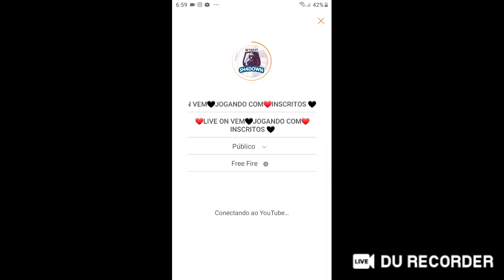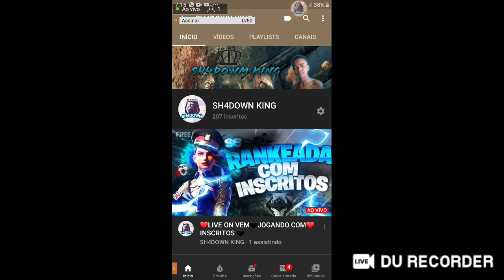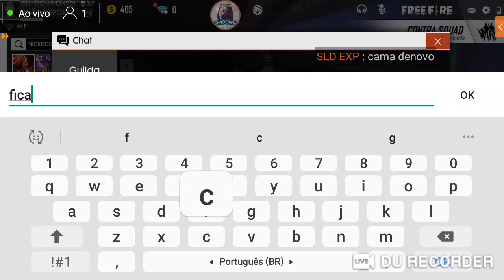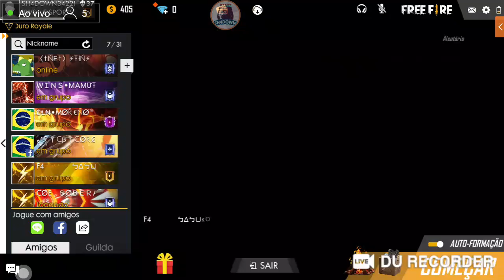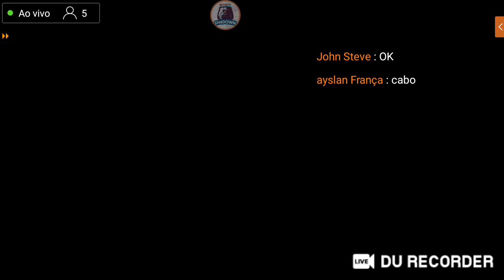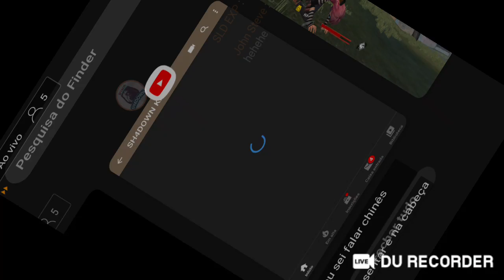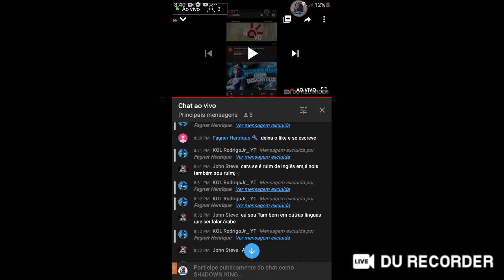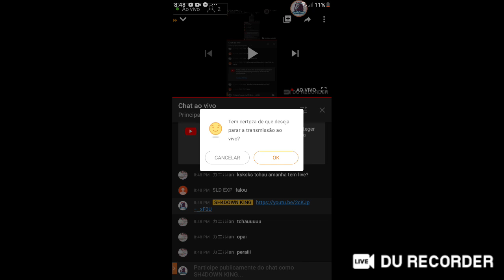❤LIVE ON VEM🖤JOGANDO COM❤INSCRITOS 🖤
liverpool x arsenal,
liverpool,
live de free fire,
live do nobru,
live bolsonaro,
live de free fire ao vivo,
live fortnite,
live ff,
live do buchecha,
live action,
live among us,
live and learn,
live action naruto,
live agora ao vivo,
a live do nobru,
a live do felipe neto,
a live do impostor,
a live do el gato,
a live do free fire,
a live da anna layza,
a live ao vivo,
a live do cerol,
a live ja vai começar,
a live my life for you,
live área 51,
live água com açúcar,
live áfrica,
live área 51 raid,
live árabe,
live ánh nắng của anh,
beyoncé live áfrica,
gacha life áudio,
queen live áfrica,
whitney houston live áfrica,
live irmãos á obra,
á livestream,
live às 3 horas da manhã,
live à light on,
live à lil,
live à bercy mylène farmer,
live à sarah,
live à paris,
live à ferber,
live à madagascar dr sakis,
live ark,
live à fip,
à liverpool,
à vontade live,
live buxexa,
live bolsonaro globo,
live bts,
live b4k,
live brasil,
live babi,
live bifao,
live baby alive,
live buteco,
b live remix,
b live skepta,
b'z live-gym,
b live news,
b live tv,
b live news kolhapur,
b live jaden smith,
b lively britax,
b'z live alone,
press cardi b live,
live cerol,
live com bifao,
live coringa,
live cod,
live clash royale,
live cod mobile,
live cellbit,
live com tati dias,
live carol biazin,
clive,
clive burr,
clive barker's jericho,
clive owen,
cliver,
clive barker,
clive standen,
clive davis,
clive staples lewis,
cliver honorato,
live de fortnite,
live do bolsonaro,
live de ff,
live do molejo,
d live como funciona,
d live dinamus,
d live music,
pewdiepie dlive,
tenacious d live,
agust d live,
tenacious d live 2019,
initial d live action,
p.o.d live 2019,
tribute tenacious d live,
live edukof,
live espaço,
live eduardo bolsonaro,
live ema 2019,
live earth,
live el cerol,
live engraçada,
live el gide,
e liverpool,
e live sports,
e live sports cruzeiro,
e live robin and mariel,
e live stream,
e live stream etika,
e lives,
e live ba,
e live tv,
e live vasco rossi,
live é o gato,
live éo bixo,
live é verbo irregular,
live é de qual email,
live é o cerol,
live é um mega,
live égypte,
live égypte zimbabwe,
live tim é boa para jogos,
live tim é bom,
é live action ou nao,
é live ou life,
é live action ou animação,
é bonito live,
é bonito live nelson nhachungue,
é bonito live tv sucesso,
é bonito live neymar,
é só love,
êrik live,
live for speed,
live felipe neto,
live fast,
live fortnite br,
live fox the walking dead,
live fortnite ps4,
live fc ao vivo,
f live stream,
f-live muzzle lab,
f# live coding,
f love clean,
f live mandeep costco,
f live マキシマムザホルモン,
system f live,
la tropa f live,
chas f live,
w w f live,
live gta 5,
live gift card,
live gta,
live gold,
live god,
live globo,
live god wins,
live gta v,
live games,
live godenot,
g live tv,
kenny g live,
becky g live,
karol g live,
banana becky g live,
polo g live,
alex g live,
becky g live 2019,
kenny g live 1989,
ocean karol g live,
live hack,
live heaven,
live house,
live hoje,
live hurricane,
live hack free fire,
live holder,
live hurricane dorian,
live hip hop,
live high,
h live kak bed,
h live 2019,
h live nadya,
h live news,
h live boboiboy,
mkg live,
h live mira filzah,
h live tv,
h live big stage,
h lives in you,
live it up,
live in texas,
live is life,
live irmaos a obra,
live in the moment,
live in rio,
live itatiaia,
live in london,
live instagram,
live id,
i lived,
i lived glee,
i lived legendado,
i live my life for you firehouse,
i live jogo,
i live alone hwasa,
live ícaro de carvalho,
í don't wanna live forever,
índia tv live,
ítalo ventura live,
live bolsonaro índios,
ítalo marsili live,
ítalo matheus live,
í can't live,
isaac live,
ía tv live,
í live my life for you,
í lived,
í lived onerepublic,
í lived glee,
live jogando com inscritos,
live jogo do flamengo,
live jair bolsonaro,
live jimin,
live jogando,
live jungkook,
live jvnq,
live jogando free fire,
live jogando com inscritos free fire,
live joel jota,
j live satisfied,
j live don't play,
j live braggin writes,
j live the best part,
j live satisfied instrumental,
jessie j live,
flashlight jessie j live,
alt j live,
jessie j live acoustic,
jessie j live 2019,
live kpop,
live kamaitachi,
live katy perry,
live killers,
live kof,
live k12,
live kill this love,
live krawk,
live knives out,
live kemuel,
k live tv,
k live news,
k live songs,
k+ liverpool,
k live jaden smith,
k live mac demarco,
k live concert,
j&k live news today,
tay k live,
sik k live,
live loud,
live ludmilla,
live lounge,
live lol,
live live,
live like legends,
live let die,
live level up,
live life,
live league of legends,
l lived,
l live action,
l love you,
l love,
l live alone,
l lived glee,
l live inside my own,
l love pagode,
l love u,
l love you baby,
liv